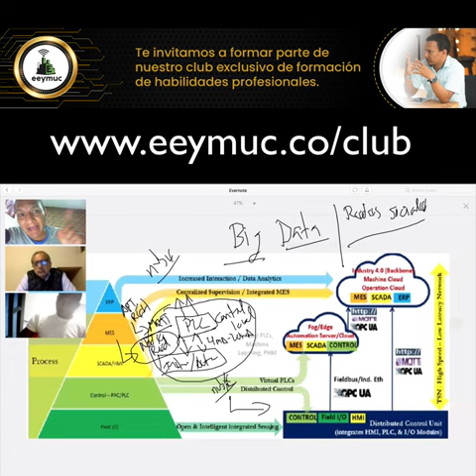🎯 El futuro en equipos de instrumentación industrial 🏭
Soy Andrés Felipe Hurtado y puedo ayudarte a generar habilidades profesionales en IIOT, Industria 4.0 y Comunicaciones Industriales.👇

🎯Membresía en Youtube🔺 $2.1USD/mes🔺
Únete a nuestra comunidad de miembros y desbloquea una serie de beneficios especiales. Como miembro, tendrás acceso anticipado a nuestros nuevos videos, lo que significa que serás uno de los primeros en disfrutar del contenido más reciente y emocionante relacionado con el protocolo Modbus, el IIoT y las redes industriales.

Además, obtendrás acceso exclusivo a nuestro servidor de Discord, donde podrás interactuar directamente conmigo y otros miembros de la comunidad. Podrás compartir ideas, hacer preguntas y participar en discusiones enriquecedoras sobre los temas que te apasionan.

Pero eso no es todo. También tendrás acceso completo a todas las sesiones online de la comunidad, donde profundizamos en temas específicos, presentamos casos de estudio y compartimos consejos prácticos. ¡Aprenderás de primera mano cómo aplicar la tecnología en el mundo real!

Además, como miembro, tendrás la oportunidad de enviar tus preguntas y obtener respuestas directamente a través de nuestro podcast exclusivo para miembros. Tu voz será escuchada y tus inquietudes serán atendidas.

No te pierdas esta increíble oportunidad de unirte a una comunidad apasionada y obtener beneficios exclusivos. Haz clic en el enlace para unirte a nuestra membresía y comenzar a disfrutar de todos estos increíbles beneficios

🎯Membresía en EEYMUC🔺 $20 USD/mes🔺
-Acceso al Diplomado de Comunicaciones Industriales
-Acceso al Diplomado de Industria 4.0 e IIOT (2 promociones)
-Acceso a más de 28 cursos
-Sesiones Online con EEYMUCQUERS 1 vez por mes para aclarar dudas y clases en vivo de temas específicos
-Acceso a comunidad privada en Discord para hacer seguimiento al proceso de formación
-Acceso a las grabaciones de consultorías de proyectos de ingeniería.

🔺Detalle de todo el contenido🔺
🥇Diplomado de Comunicaciones Industriales
Módulo I – Conceptos de Comunicaciones Industriales
Módulo II – Software de diagnóstico y comunicación en redes industriales
Módulo III -Medios Físicos Industriales
Módulo IV -Redes Modbus
Módulo V -PPI
Módulo VI -Profibus
Módulo VII -Profinet

🥇Diplomado de Industria 4.0 e IIOT
-Conceptos de comunicaciones industriales
-Software de diagnóstico y comunicación
-Medios Físicos Industriales
-Redes Modbus
-RestFul y formato JSON aplicado a la Industria
-Node Red
-Protocolo MQTT
-InfluxDB y Grafana

🥇Cursos Disponibles en EEYMUC
-Zelio Soft2 | Curso de Iniciación
-Lenguaje BDF en Zelio Soft2
-Modbus RTU en Zelio
-Unitronics V130 | Curso básico
-Unitronics V130 | Curso intermedio
-Unitronics Vision 350
-Modbus RTU en Unitronics Vision 130
-Protocolo Modbus RTU M91 | Esclavo
-Programador semanal Excelite
-Yokogawa Daqstation 1006
-Virtual Box en Mac OS
-Micrologix 1400
-Compact Logix L23E
-Protocolo Modbus TCP en Micrologix 1400
-Fieldlogger
-Step7 Profesional V 5.5 | Nivel básico
-TIA Portal V12 y S7-1200
-CM1241 – RS232
-S7-1200 Tool
-HMI Magelis XBTGT1135
-Modbus RTU en S7-200
-Automatización Industrial para principiantes
-Lenguaje de Contactos
-GRAFCET
-Variador Danfoss VLT Micro comunicado por Modbus RTU
-Módulos de Correinte Brainchild
-Modbus RTU
-Modbus RTU en Click de Koyo